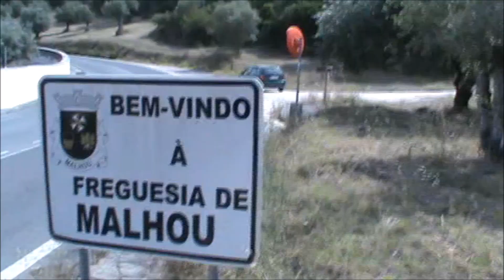Terra Linda // João de Castro - Malhou ( Videoclip)